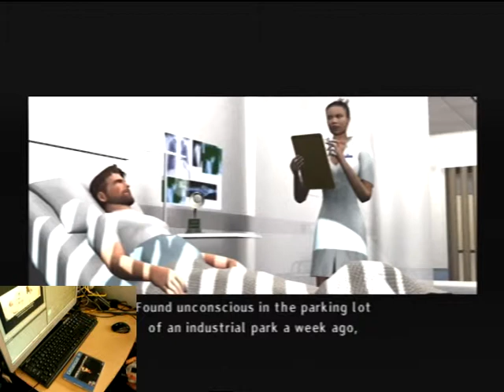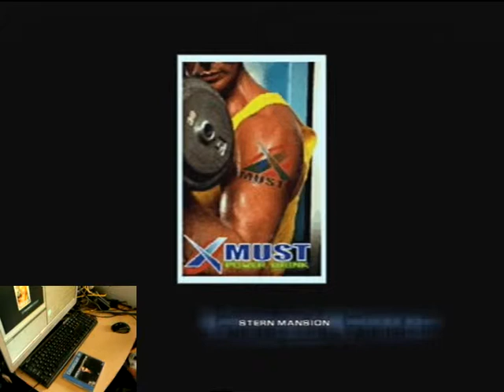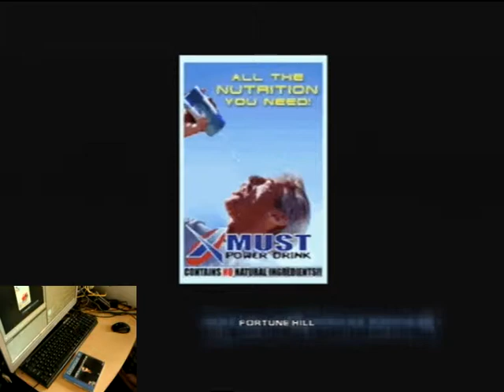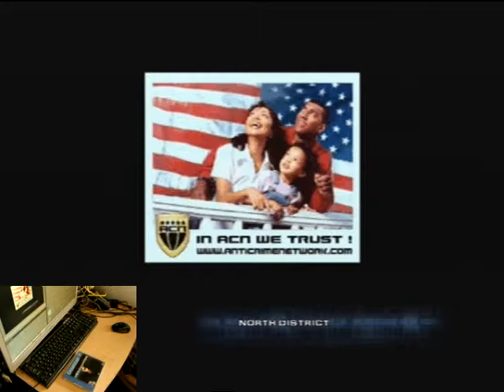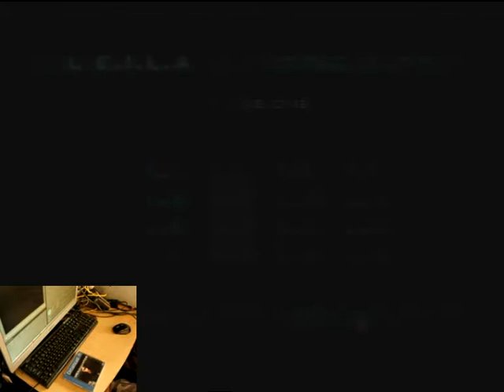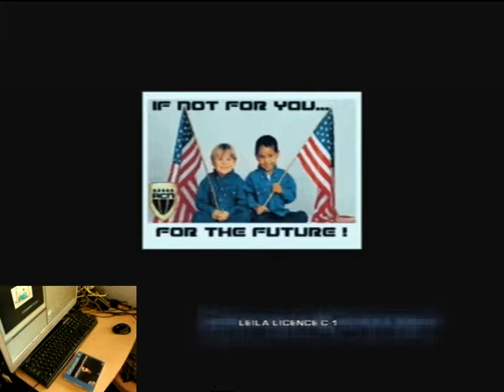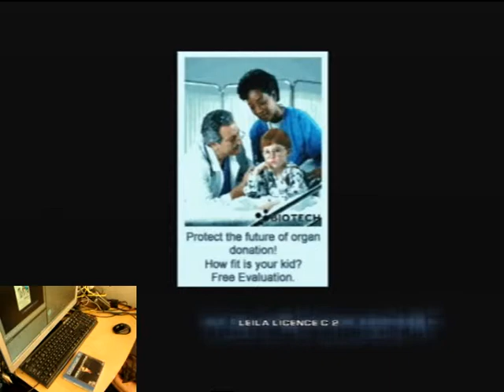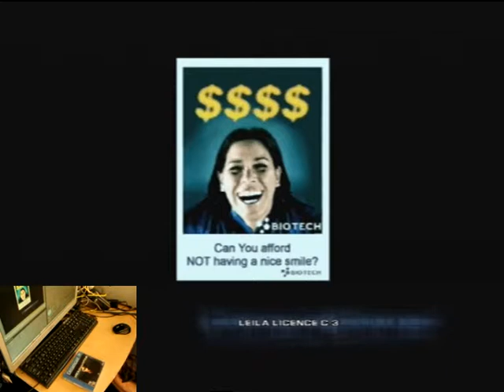Lets Play Headhunter For The Sega Dreamcast - Classic Retro Game Room